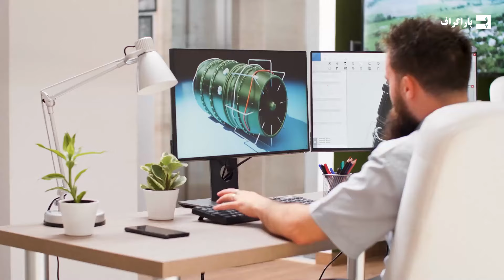بی نقص ترین اختراع بشر چی بوده؟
بسیاری از اختراعات بشر از ابتدا تاکنون تغییرات چشمگیری داشته‌اند؛ از کامپیوترهای غول‌پیکر اتاقی تا لپ‌تاپ‌های کوچک، یخچال‌های سمی اولیه تا مدل‌های مدرن، و دوچرخه‌های سخت‌رانده قدیمی تا طراحی‌های راحت امروزی. اما برخی اختراعات از ابتدا بهینه و کاربردی طراحی شده‌اند و تقریباً هیچ تغییری نکرده‌اند؛ مانند جارو دستی، گیره کاغذ، تاس، قاشق، و چرخ. این ابزارهای ابتدایی به‌قدری مؤثر و ساده طراحی شده‌اند که همچنان با همان شکل اولیه‌شان در زندگی روزمره کاربرد دارند.